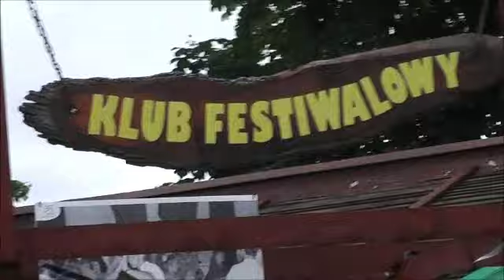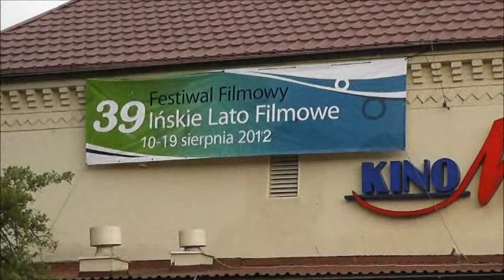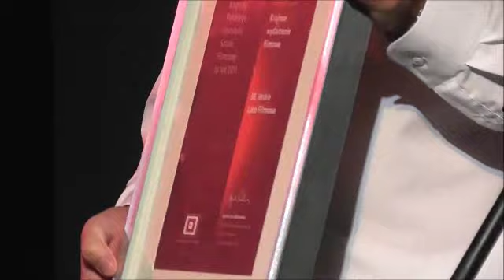XXXIX Ińskie Lato Filmowe - Inauguracja